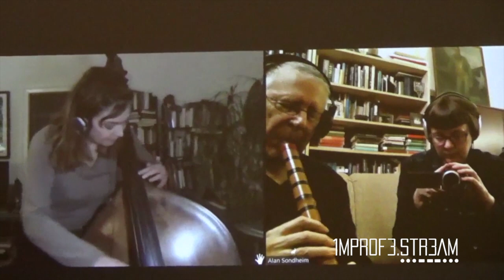ZADL | improfe.stream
Azure Carter, Voice, Songs
Rachel Rosenkrantz, Bass
Edward Schneider, Alto saxophone
Alan Sondheim, Various instruments including two sarangi (modern, and +/-1910), violin, guitar, shakuhachi, pithkiavlin, Albert D clarinet, oud, Chordomonica II harmonica, Myanmar (Burma) kyizi

Alan Sondheim made two albums for ESP-Disk’ in the ‘60s; he returned to ESP in 2014, and this is his third album since then, the first on ESP to include longtime partner Azure Carter, and his fifth overall on the label. Sondheim, who has prolifically spread his recent musical evolution across a variety of other labels, is an impulsive musical adventurer who uses his dizzying array of instruments for what their sounds can contribute to his musical style; he is not unaware of the traditional performance techniques of his instruments, but he never lets his musical expression be limited by or to those techniques. His band Ritual All 70 was included on the notorious Nurse with Wound list of outsider/avant-garde influences.

Azure Carter is a singer/songwriter living in Providence, RI.  She is a frequent collaborator on music, video, and performance with her partner, Alan Sondheim. Before moving to Providence, Carter lived in NYC and performed at numerous venues in the city and elsewhere, including the 92nd Street Y, Dance New Amsterdam, The Bowery Poetry Club, Eyebeam, Jack, and Highwire Gallery. She has recorded six albums; this is her first album with ESP-Disk.

Edward Schneider is an improviser, composer, and educator living in Minneapolis, MN. His involvement in experimental music began at the University of Illinois, where he received a bachelor’s degree in music composition. While living in Minnesota, Schneider was an active member of the Minneapolis Free Music Society. He received a grant from the Minnesota Composers Forum to produce an album that documented his work with members of this ensemble. His electronic composition, the tree that was a bird, was performed in November as part of the Conny Purtill performance at the Blinky Palermo puppet theater, part of Nouveau Festival at the Pompidou in Paris. While living in Brooklyn, New York he curated and performed as part of an improvisation series called 16 Beaver. Through this series, Schneider was introduced to Alan Sondheim and was excited to perform on Sonheim's 2014 release for ESP-Disk. As an improviser he is interested in stretching the limits of the saxophone, through a variety of extended techniques, hoping that he can overtake the timberal expectations that listeners may have of his instrument.

Rachel Rosenkrantz is a French luthier based in Providence, Rhode Island, w spent a number of years playing music and developing architectural-design products, and started her own company in 2012. Born and raised in Montfermeil, France, Rachel studied Design at l’ESAG, in Paris as well as at RISD in Providence, where she was exposed to both fine arts and applied arts.

 Her understanding of construction through her industrial design years as well as her knowledge of music are two strong assets forming a stable backbone to her actual art-making of string instruments.

Some of her previous artwork was shown in the Société des Artistes Décorateurs exhibits at Le Carrousel du Louvre and at the Hangaram museum of modern art, Seoul Korea. Rachel is also an educator, teaching Spatial Dynamics at RISD in the Experimental and Foundation Studies Division, she gives lectures and workshops in other Universities and museums such as the Metropolitan Museum of Art.

Just like her music and her designs, Rachel works her luthiery by exploring the combination of both traditional and new styles and techniques and tries to bring a unique perspective to her work with a strong focus on sustainability and innovation.

Rachel is locally involved with the Rhode Island music community and is an active beekeeper.